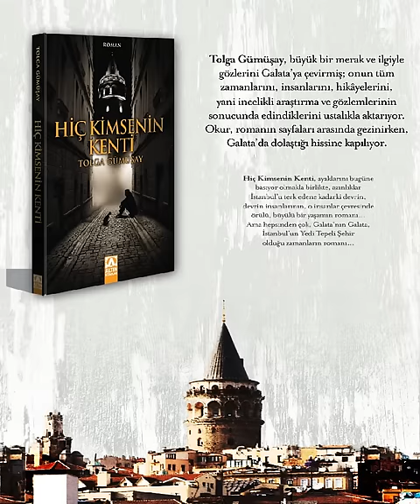Tolga Gümüşay | Hiç Kimsenin Kenti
İstanbul... Kültür Başkenti... Binlerce yıllık geçmişi, zengin hikâyeleri, binbir çeşit kültürüyle bu unvanın gerçek sahibi.
İşte şimdi, hem herkesin, hem de hiç kimsenin kenti oluşunun romanıyla karşımızda!...
Tolga Gümüşay, büyük bir merak ve ilgiyle gözlerini Galata'ya çevirmiş. Onun tüm zamanlarını, insanlarını, hikâyelerini, yani incelikli araştırma ve gözlemlerinin sonucunda edindiklerini ustalıkla aktarıyor. Okur, romanın sayfaları arasında gezinirken, Galata'da dolaştığı hissine kapılıyor.
Roman, Semih ve Bay Albert'in Galata'nın geçmişine yaptığı yolculuklarla bir macera havasına bürünüyor ve okura soluksuz bir okuma serüveni sunuyor. Onlar, geçmiş ve bugün arasında gidip gelirken, Ermeniler, Rumlar, Yahudiler, Ruslar, Fransızlar ve Türklerin sesleri birbirine karışıyor. Romanın kurgusu içinde, yolu Galata'dan geçen herkes bir bir okurun gözlerinin önünden geçiyor. Sait Faik'ten Madam Bella'ya, Neyzen Tevfik'ten Yorgo Zarifi'ye, Horoz Corci'den şair Chenier'e kadar... Ne ki Galata, saydığımız bunca isme karşın, romanın başrolünü kimselere kaptırmıyor.
Hiç Kimsenin Kenti, ayaklarını bugüne basıyor olmakla birlikte, azınlıklar İstanbul'u terk edene kadarki devrin, devrin insanlarının, o insanlar çevresinde örülü, büyülü bir yaşamın romanı...